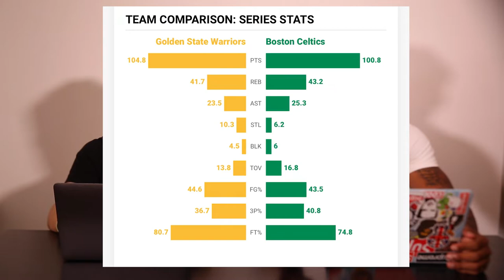What does this mean for the Warriors?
Warriors finally have their 4th Chip together! But what does this mean moving forward?